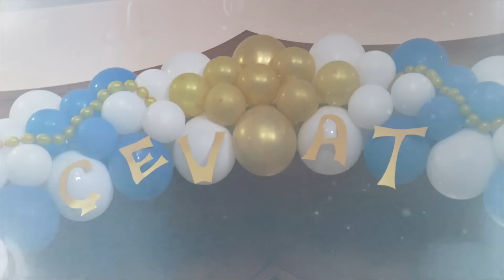Siunetut na Djevat 25.04.2015